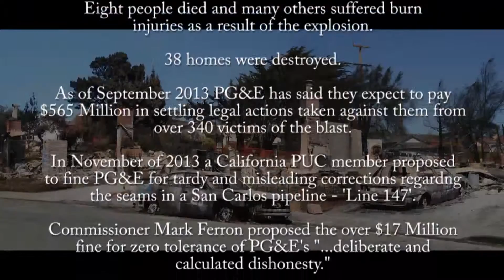am besten San Bruno Pipeline Explosion 2010 voll